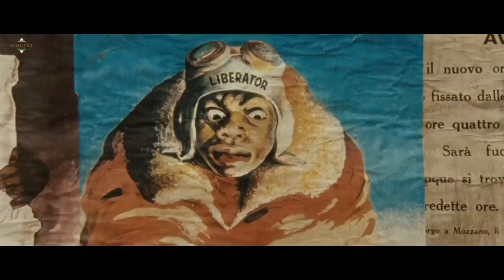2019 Latest War Movies - four black American soldiers - Best Action Movies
2019 Latest War Movies - four black American soldiers - Best Action Movies
2019 Latest War Movies - four black American soldiers - Best Action Movies
2019 Latest War Movies - four black American soldiers - Best Action Movies
Set in 1944 Italy, the story of four black American soldiers who get trapped in a Tuscan village during WWII.
 Derek Luke, Michael Ealy, Laz Alonso